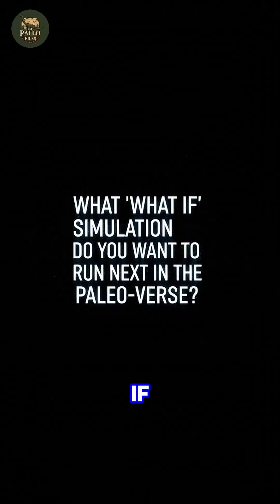What If... Therizinosaurus Used Its Claws for Tool-Making?